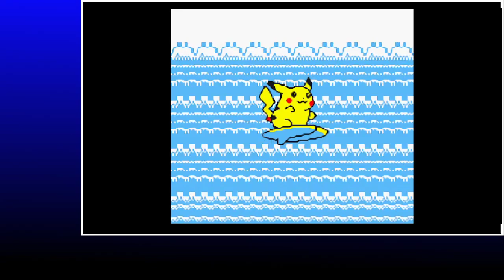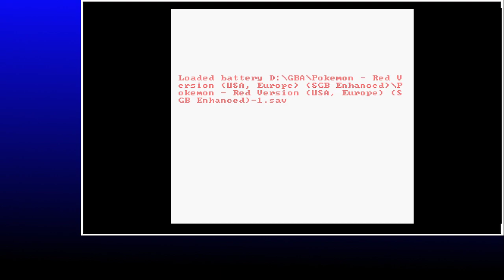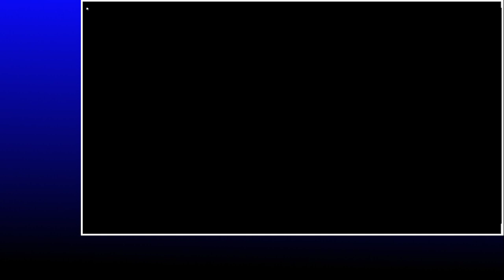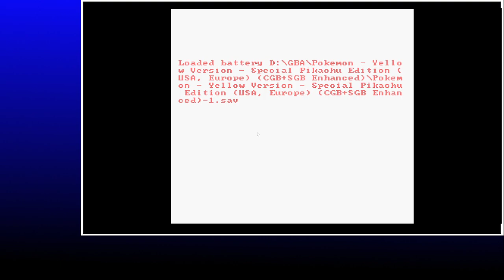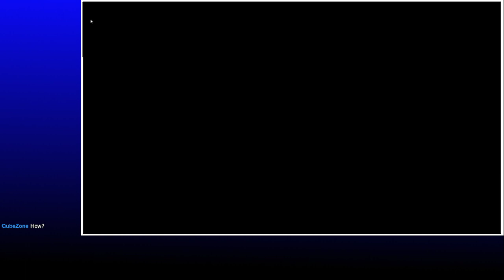10/24/22 Getting one of every pokemon in the box